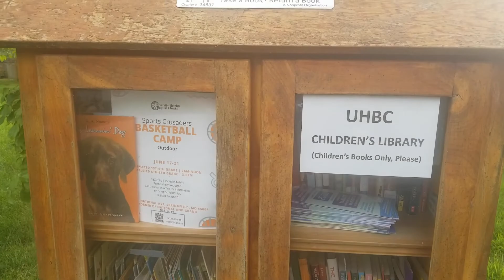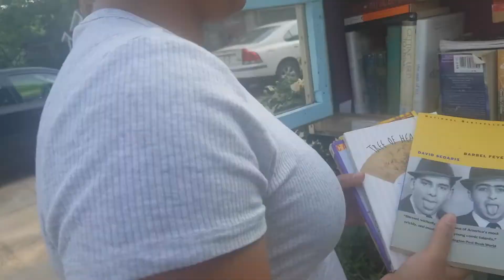VLOG: Getting Rid of a Fuckload of Books!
A quick little vlog of us trying to get rid of a fuckload of books. If you don't know about Little Free Libraries